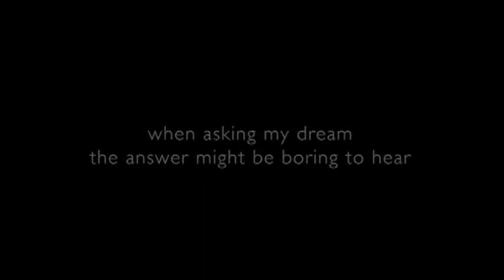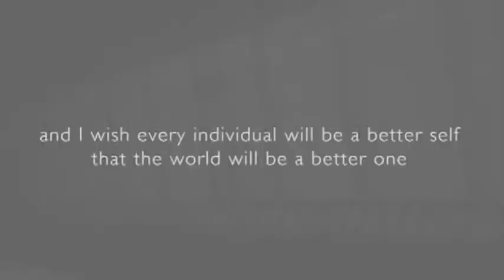9) Tiantian Wang – New York, NY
Tiantian Wang is a fashion designer currently pursuing a Bachelor of Fine Arts at Parsons School of Design and working as a freelance designer. She was considered as one of the “math people” in high school, but her passion and interests of art lead her to the exploration and experimentation among different types of art. As an artist and a designer, she draws inspiration from a broad range of themes, especially things that are visible or observable, however untouchable because of their lack of physical forms. Her work always shows the manipulating of scales and proportions. Tiantian is always trying to find the balance between order and chaos in her design. She consider herself as a passive designer, who doesn’t try to convince everyone with her designs; people who understand it just understand.